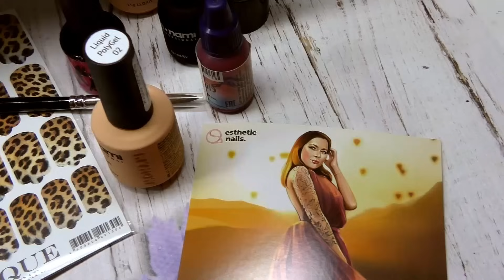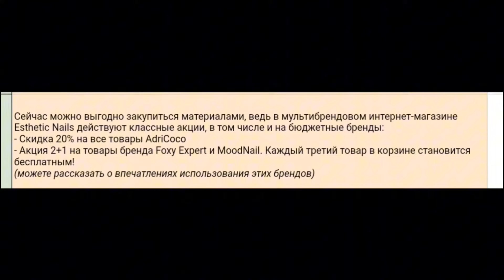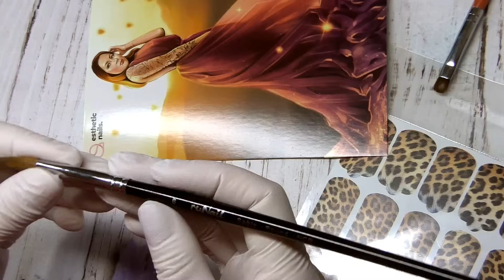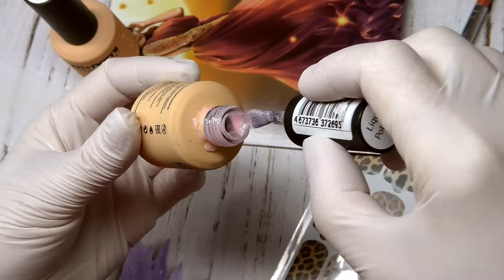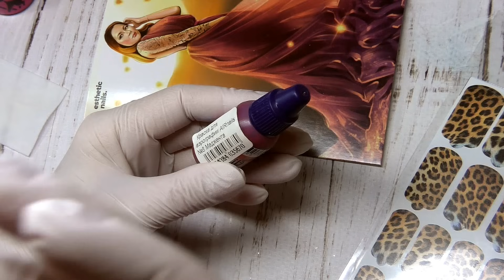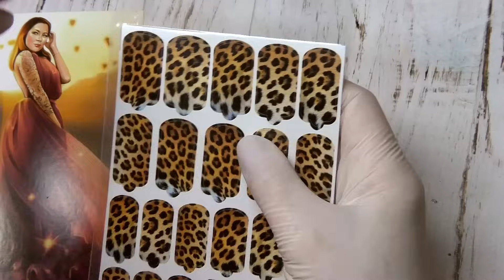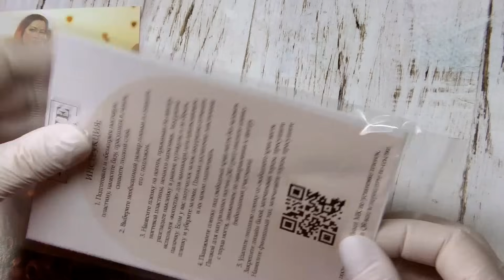Где купить оригинальный аппарат. Белый жидкий полигель. Эстетик нейлс, распаковка посылки